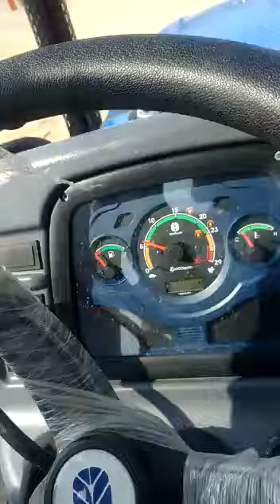Holland Holland ਹੋਈ ਪਈ ਏ